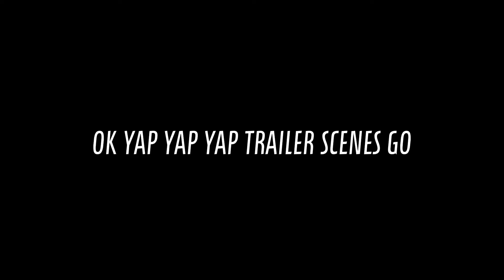all of my stuff for the green sans underevent trailer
green sans by @goinks

im way out of everybody's league in the trailer but being able to contribute to it was the coolest thing ever thank you for this opportunity. .